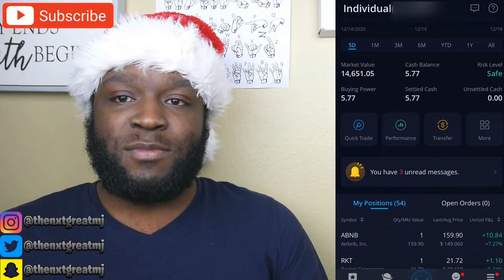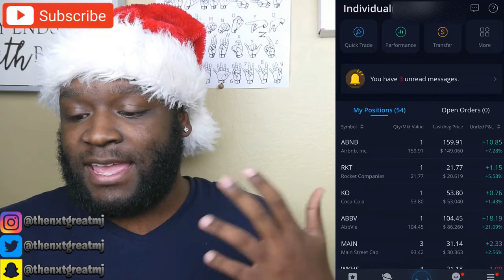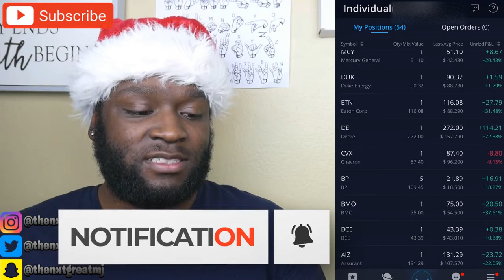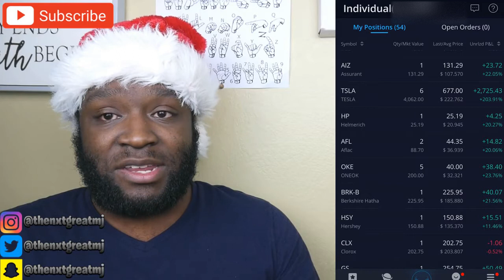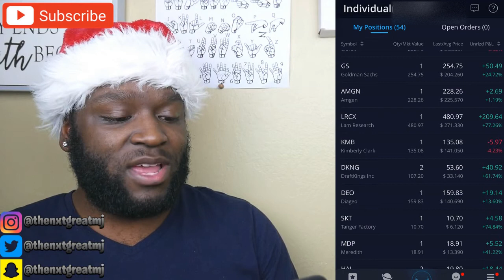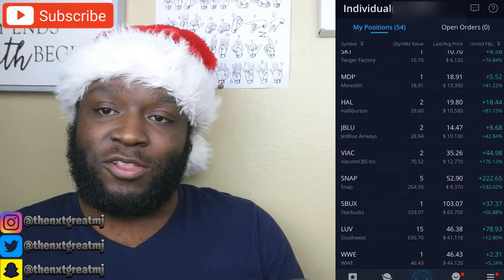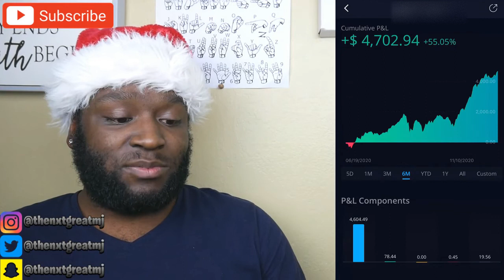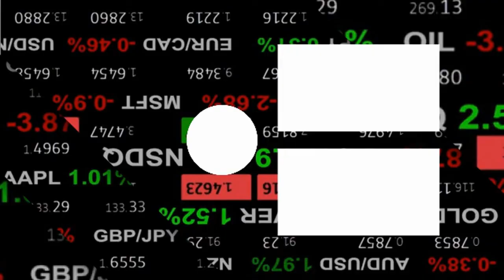MERRY CHRISTMAS!! ANOTHER ALL TIME HIGH!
In this video, I will be talking about how my Webull brokerage portfolio performed the week before Christmas. Until next time, thank you and God bless!

Equipment used in this video:
Panasonic Lumix G7

If you would like to open a brokerage account with Webull and earn 2 free stocks with a deposit of $100 here is a link for that

Save the planet, one swipe at a time with this card!
Join me on Aspiration- a financial firm with a conscience!
Sign up with my link and Aspiration will plant 25 trees! When you spend $250 we will both get $50 cash!

Just beginning your credit journey or have a poor credit history? This card is perfect for that.

Love this credit card! Check it out!

 Recommended Beginner Investor Book

Attn: Some of the links above may give me an incentive for my referral.